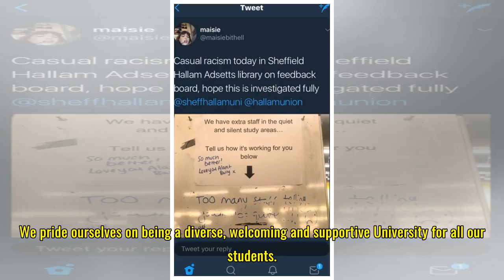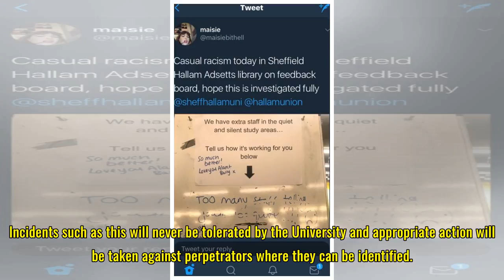‘Too many asians’ and ‘brown ones’ written on Hallam library whiteboard